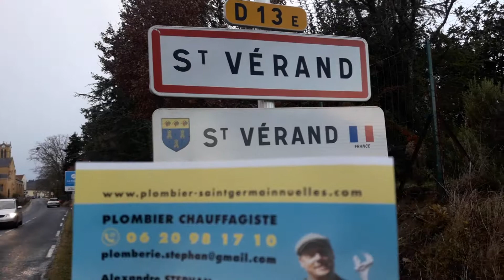SAINT VERAND 69620 PLOMBIER CHAUFFAGISTE /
ENTRETIEN ANNUEL Chaudiere gaz fioul bois / RAMONAGE /RAMONEUR cheminée chaudière bois fioul
pompe à chaleur, radiateur, désembouage plancher-chauffant, détartrage chaudière,
Chauffe-eau électrique, Douche, baignoire, débouchage wc, cuisine, recherche détection fuite